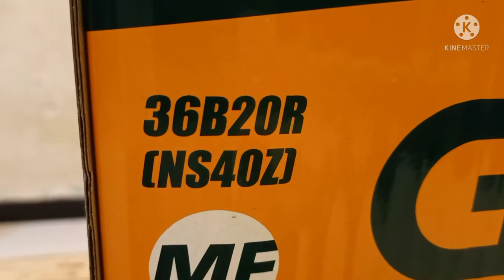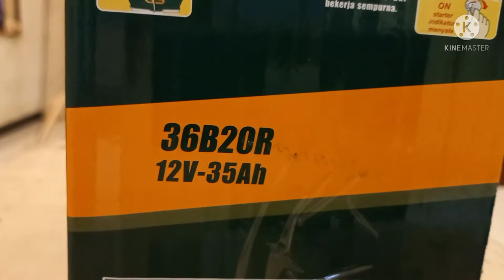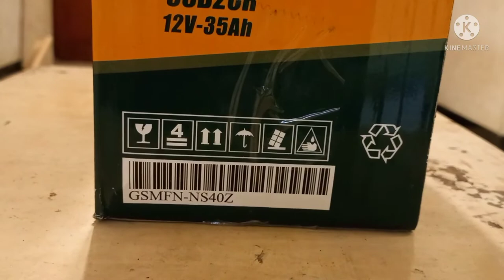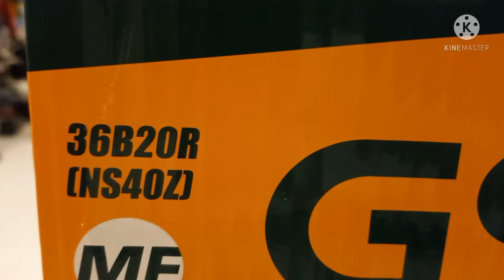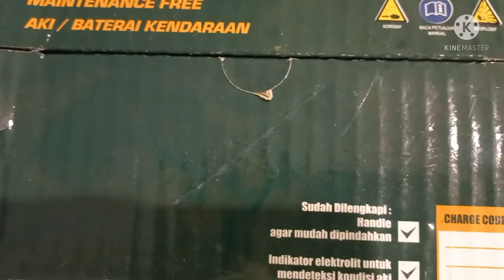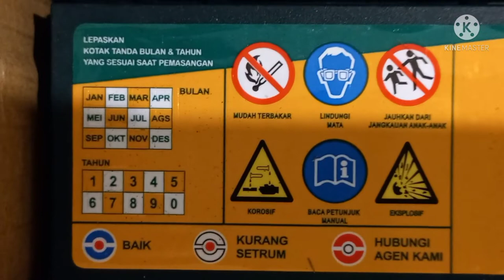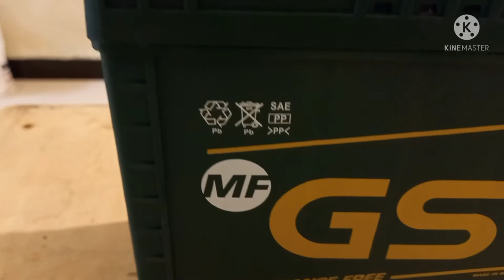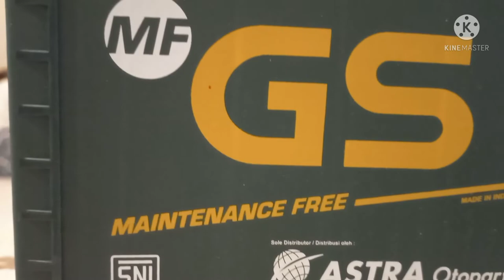UNBOXING...AKI GS NS 40Z!!!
Unboxing AKI GS NS 40Z , kkuti video ini!